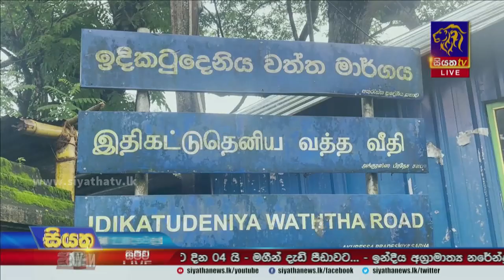අදත් පළාත් කිහිපයකට මි.මී. 50 ඉක්මවූ වැසි